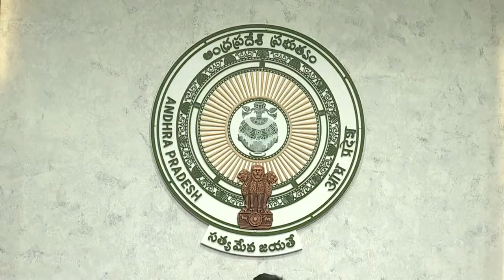స్కూల్ ఎడ్యుకేషన్ పై క్యాంప్ కార్యాలయంలో సీఎం శ్రీ వైఎస్ జగన్ గారు సమీక్ష